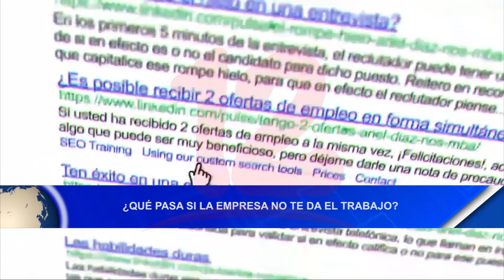Noticias12Nicaragua ¿Qué pasa si la empresa no te da el trabajo?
¿Qué pasa si la empresa no te da el trabajo?